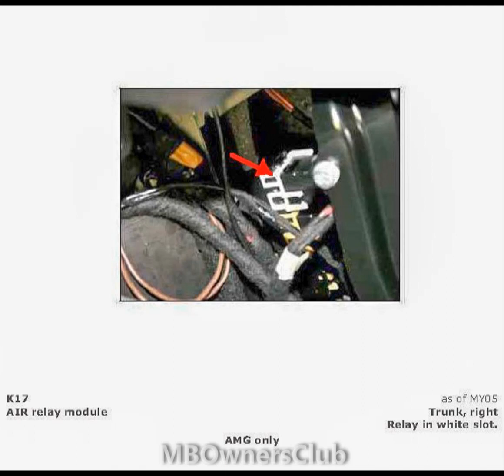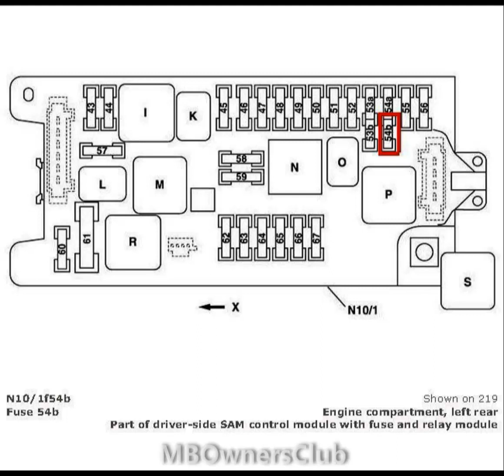Mercedes Benz E 350 4MATIC Sedan | Component Locations - 7 (W211)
This Video Shows Different components in different locations on Mercedes-Benz E-Class known as (W211)
Mercedes Benz E 350 4MATIC Sedan | Component Locations  (W211)